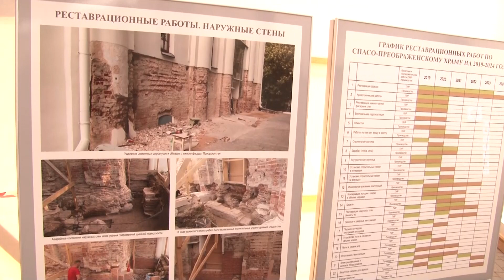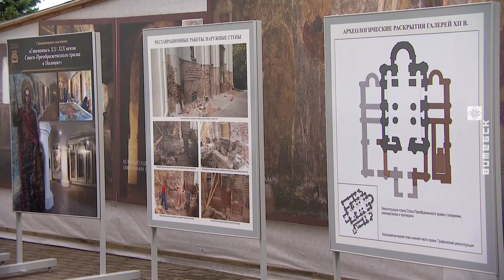Новый министр культуры Анатолий Маркевич побывал в Витебской области (10.12.2020)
Недавно назначенный министр культуры Беларуси Анатолий Маркевич побывал в Полоцке и Витебске. Как прошла первая рабочая поездка в Витебскую область?

Инна Падрецкая с подробностями.